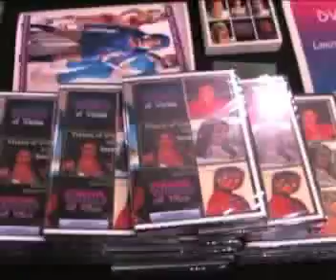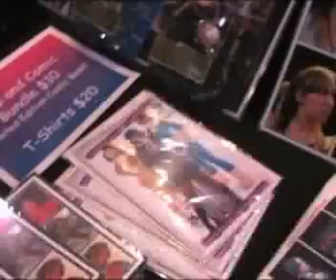Rob Longo from 2121 Productions at NYC Comic Con/08.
The 2# season of VIXENS OF VIRTUE VIXENS of Vice is on it's way, from 2121 productions. Find out when right here.